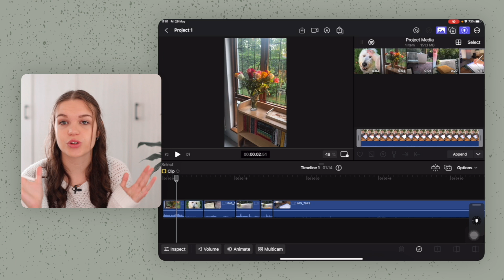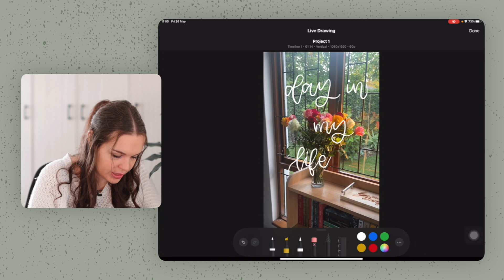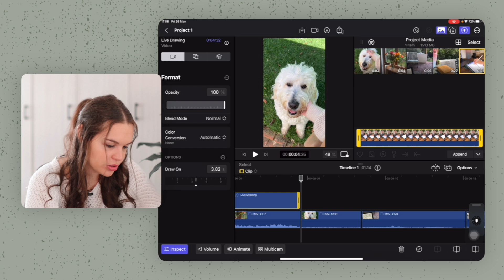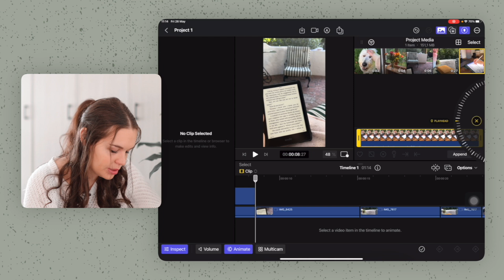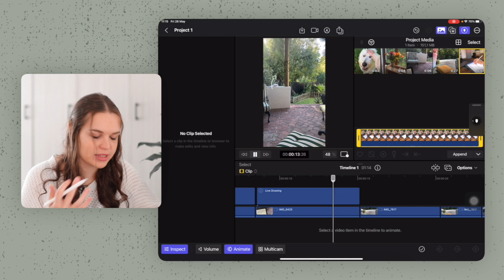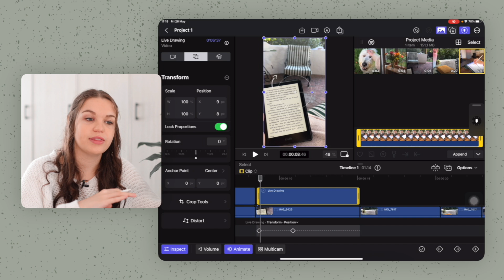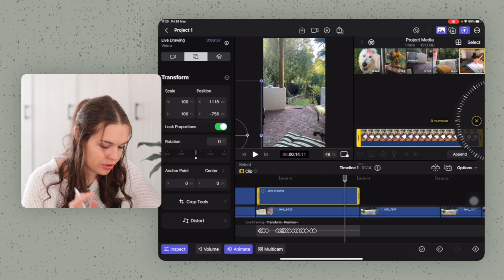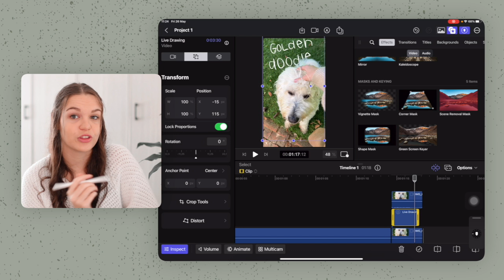✏️ Live Drawing Tutorial | Final Cut Pro on iPad 📱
Here is how you can use the new live drawing feature in Final Cut Pro on iPad. Have fun creating!

y o u   a l s o   m i g h t   l i k e

• age:  21
• where from: South Africa
• editing software: final cut pro
• computer: M1 Pro MacBook Pro
• camera: Canon 90D
• lens: Sigma 30mm f1.4